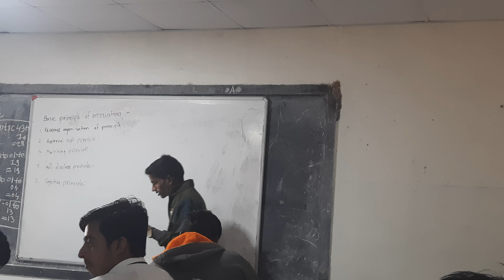basic principle of account | account period | seminar | leadership making class | business accont